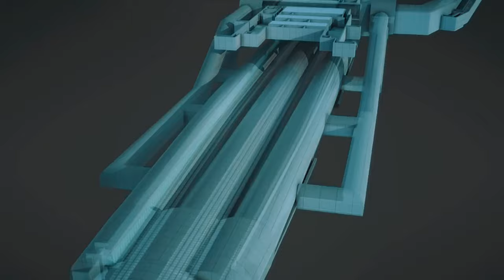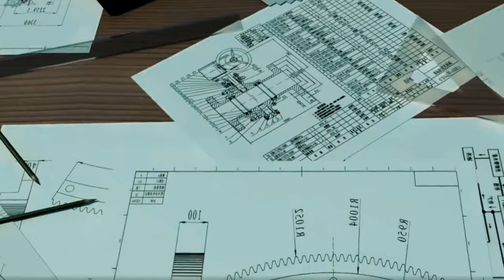China's Massive Megaprojects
In this captivating video, we delve into the remarkable megaprojects that have reshaped China's landscape and infrastructure. From awe-inspiring bridges to groundbreaking tunnels and high-speed rail networks, China's commitment to innovation knows no bounds. Join us as we explore these monumental achievements that have not only transformed the nation but also captured the world's imagination.

China, megaprojects, population growth, infrastructure, Beipanjiang Bridge, highest bridge, China underwater tunnel, Taihu Tunnel, high-speed rail network, transportation, radio telescope, Dawodang Telescope, innovation, engineering marvels, scenic beauty, Nan Rendong, space exploration.

Thank you for joining us on this incredible journey through China's groundbreaking achievements!